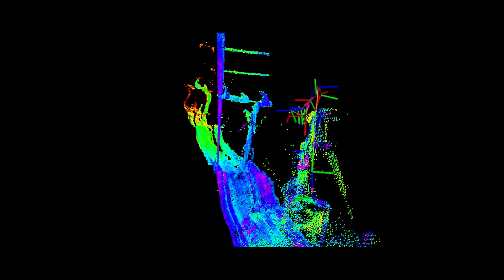Scan 2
GRAPE project